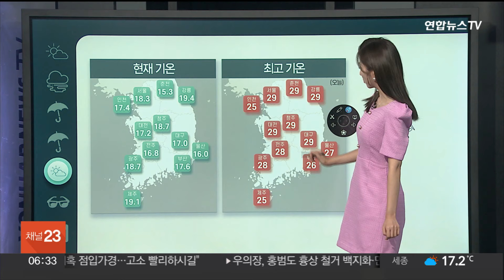[날씨클릭] 오늘도 여름 더위…주말 전국에 비 내리며 더위 주춤 / 연합뉴스TV (YonhapnewsTV)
[날씨클릭] 오늘도 여름 더위…주말 전국에 비 내리며 더위 주춤

[앵커]

오늘도 낮에 기온이 크게 올라 여름 더위가 이어지겠습니다.

주말에는 전국에 비 소식도 있는데요.

날씨클릭에서 자세한 날씨 알아봅니다.

전세영 캐스터, 오늘도 많이 덥다고요?

[캐스터]

어제 서울의 낮 기온이 31도를 넘어서면서 올해 들어 가장 더웠는데요.

오늘도 여름 더위가 이어지겠습니다.

한낮에 서울은 29도까지 오르겠고, 강원도 정선은 30, 김천은 30도에 육박하면서 어제와 비슷한 더위가 나타나겠습니다.

오늘 출근길도 시야가 답답한 곳들이 있습니다.

서해안에 가시거리 200m 미만의 짙은 안개가 유입돼있고요.

안개가 짙은 곳에서는 이슬비도 내릴 수 있겠습니다.

차간거리 넉넉히 두시고 서행 운전하셔야겠습니다.

이번 주말과 휴일에 전국에 비 소식이 있습니다.

비는 오늘 오후 제주도부터 내리기 시작해서 내일 아침에 전국으로 확대되겠고요,

수도권은 내일 늦은 오후면 비가 그치겠습니다.

이번 비는 주로 남부지방에 집중되겠는데요,

남해안과 제주도에 최대 60mm가 내리겠고, 서울 등 수도권에는 최대 30mm가 예상됩니다.

또 오늘 오후에는 강원산지와 전북동부에 소나기가 지나겠습니다.

이 시각 현재 서울은 18.3도 보이고 있고요,

낮이 되면 서울 29도, 대전과 청주, 대구 모두 29도까지 오르면서 내륙을 중심으로 30도 안팎까지 오르겠습니다.

이렇게 낮 동안 볕이 강하게 내리쬐면서 높은 자외선에도 주의가 필요하겠는데요,

전국 대부분 지역의 자외선지수가 매우 높아지겠고, 특히 수도권은 오존농도도 '매우 나쁨' 수준이 예상됩니다.

낮 시간대 가급적 실내에 머무르시는 게 좋겠습니다.

때 이른 더위는 비가 내리는 토요일에 잠시 쉬어가겠고요,

이후 기온이 빠르게 오르면서 다음 주에도 더운 날들이 계속되겠습니다.

지금까지 날씨클릭이었습니다.

(전세영 기상캐스터)